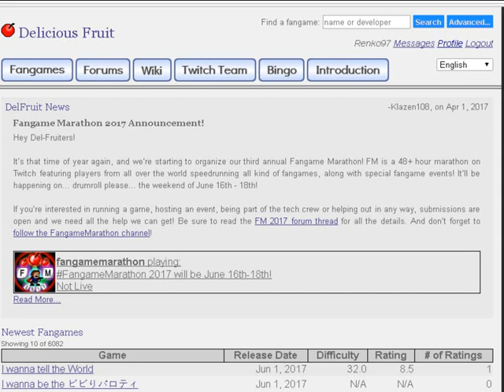I wanna be the SimSimE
Bad Apple!!

Maker:Wowzone

Time: 00:09:28
Deaths: 375